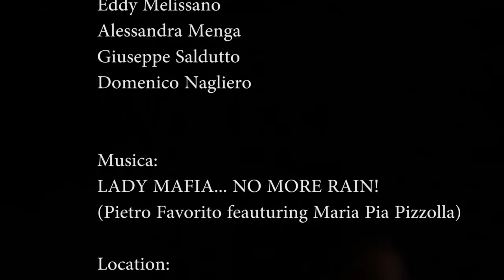LADY MAFIA... No More Rain! - Il BACKSTAGE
Il backstage del video musicale del fumetto noir Lady Mafia. Protagoniste Sarah Nile e Veronica Ciardi del Grande Fratello.